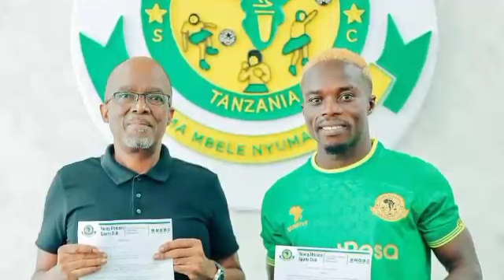🔴Nomaaa!!! CAF WAIPENDELEA YANGA Muda Huu Watangaza KUIPITISHA YANGA ROBO FAINALI WAITOA TIMU HII..